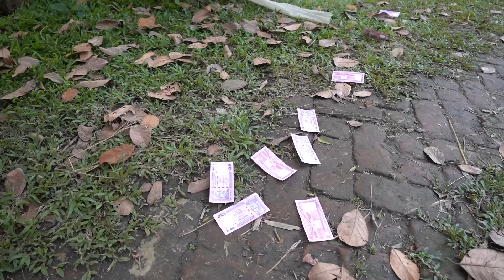Must Watch Nonstop Funny Comedy Video 2022 Top new Funniest Video ep 12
Must Watch Nonstop Funny Comedy Video 2022 Top new Funniest Video ep 12 by paglu fun tv 420

Director -  Momenul
Scrip writer - Momenul
producer - Momenul
Camera man - MA munna
Channel admin and editor - Momen
Actors - Polas , Manik , Shubho , Hossin , Alomgir , Nurun nobi , Redoy

IMPORTANT NOTE :

This video are no any Kind Of Risk . this video are totally acting no risk no dangerous act no physical harm or death it is ok for viewers.
This video made without any scripting, this is funny videos channel, we made video only for entertainment

new funniest comedy 2022
paglu fun tv 420